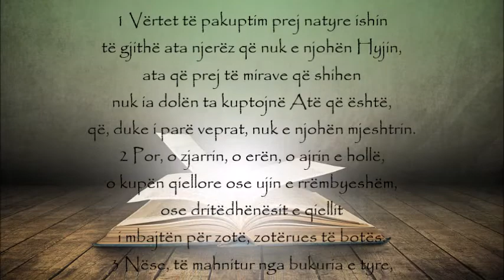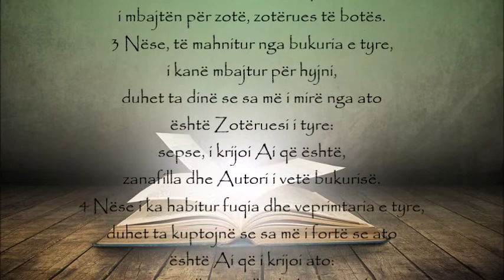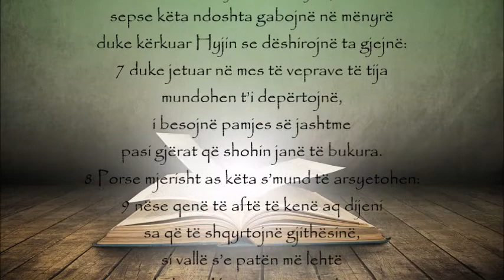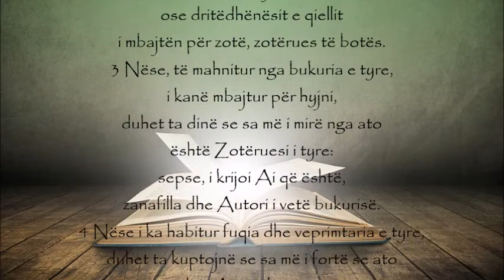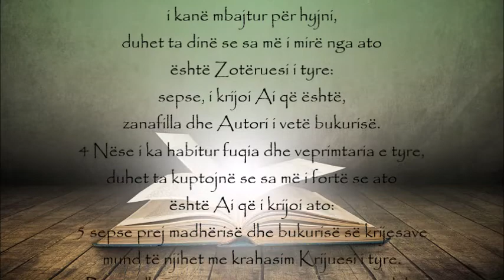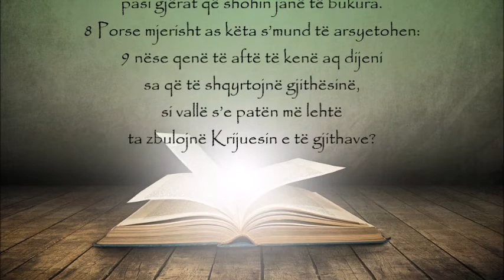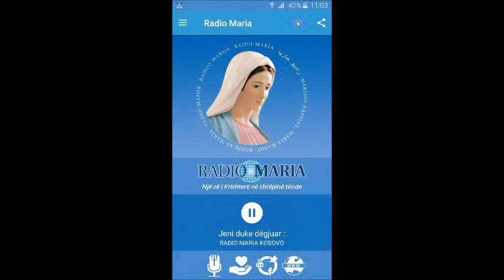Momenti i shenjtë - E premte (Java e 32-të gjatë vitit - B 2021)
· Në leximin tonë sot, dëgjojmë për ata që i shikojnë elementet e natyrës dhe i shohin ato si zota, në vend që të shikojnë vetë Zotin. Zoti përshkruhet si ‘autori i bukurisë.’ Nga bukuria fitojmë kuptimin e krijuesit. Disa mund ta shijojnë natyrën, por nuk arrijnë ta gjejnë Zotin përmes saj, ndoshta ky mendim të sfidon ty?

· Në fantazinë tënde tani, vizitoje vendin tënd të preferuar të bukurisë. Kur të mbërrish, shikoji përreth gjërat që e bëjnë këtë vend kaq tërheqës për ty. Kujtoji detajet, si tingujt, ngjyrat, aromat. Çfarë ka ky vend që e bën atë kaq të veçantë? Çfarë të thotë ky vend për Zotin?

· Kur ta dëgjosh përsëri pjesën e Shkrimit Shenjt, shiko nëse diçka të flet me këto fjalë të mençura.